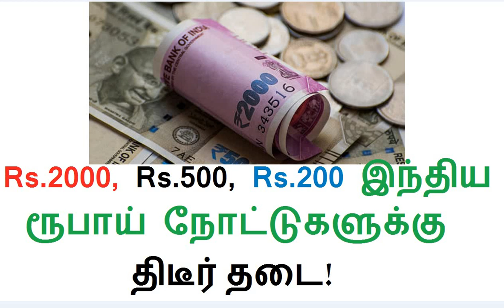Rs.2000, Rs.500, Rs.200 இந்திய ரூபாய் நோட்டுகளுக்கு திடீர் தடை!